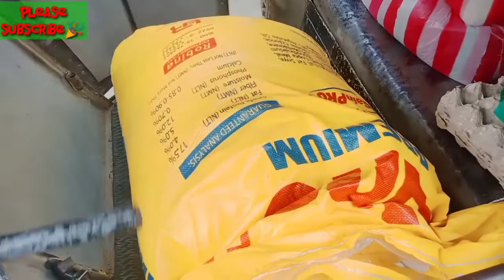PAGKAIN NG BIIK//MAGKANO ANG PRE STARTER AT STARTER FEEDS??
naghanap kmi ng medyo mura na feeds
para sa aming mga biik

sa mga taong
nanatiling sumusoporta saaming
mga vlog at videos